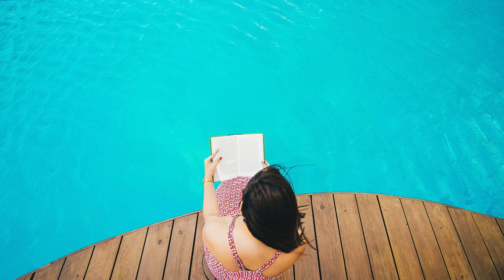5 Hours Relaxing Music, Stress Relief Music, Sleep, Meditation Music, Yoga, Study Music, Calm Music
5 Hours Relaxing Music, Stress Relief Music, Sleep, Meditation Music, Yoga, Study Music, Calm Music